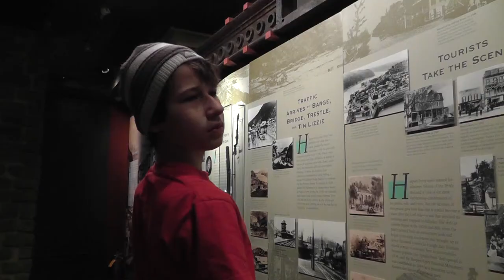The Emancipation and Me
In 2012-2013, Harpers Ferry National Historical Park continued its partnership with Harpers Ferry Middle School to produce student-created videos about Harpers Ferry's history. This is the fifth year of the project, and this year the focus is on the year 1863.